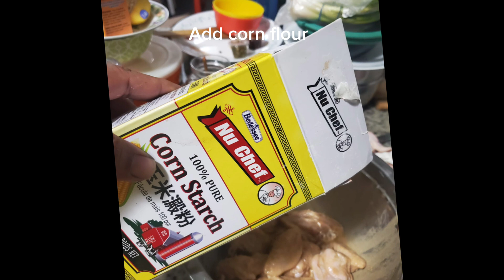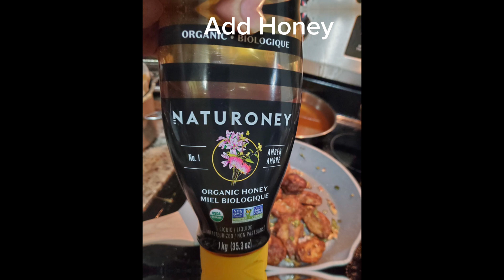How to make Honey Garlic Chicken at Home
garlic honey chicken soy sauce#spring onions#indo chinese#hakka chinese#toronto canada chinese food vlog

Music from Uppbeat (free for Creators!)